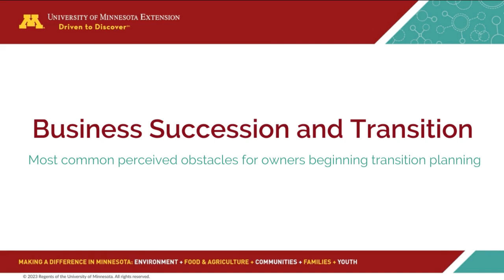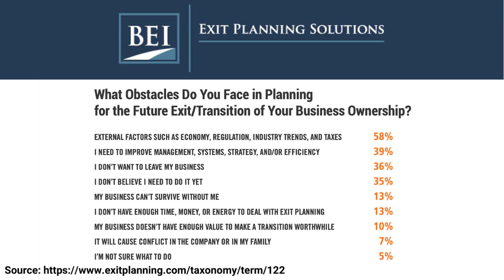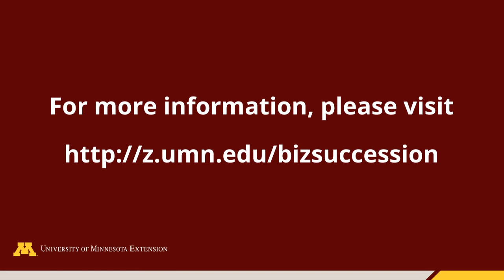Common Obstacles for Owners Beginning Transition Planning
Dyanne Ross-Hanson, President and CEO of Exit Planning Strategies, explains some common obstacles that business owners face when they are beginning their transition planning.